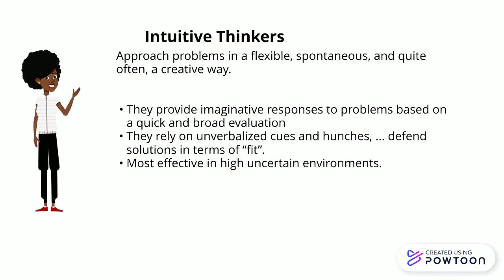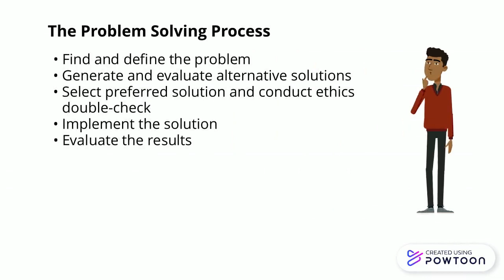Managers(How they deal with problems)